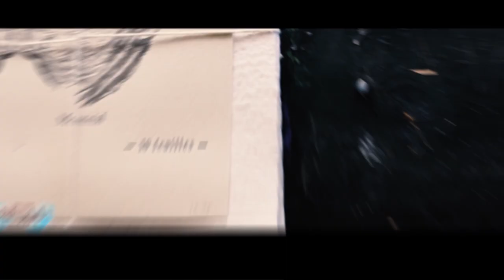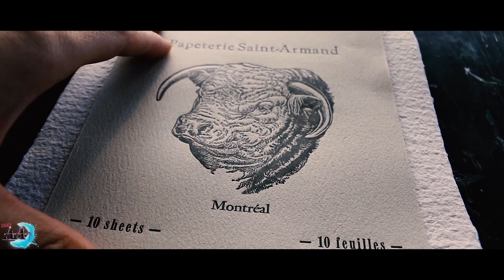🎨Acrylic Painting Video | 🎬Time lapse Acrylic Painting | 🚫Can't Miss This Painting Video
You rally don't want to miss this acrylic time lapse painting it's filmed in a cinematic way.
I love Painting in Acrylics and filming them for you all to watch.

                                 ^If you'd like CLICK this^

Snap chat=

Mikeitart
New Project updates I'm working on.

INFO=

My art has a lot of passion put into it as well as deep meaning.

My art shows the beauty in the dark places we all sometimes go to.

I started my YouTube channel to hopefully spread my weariness of depression and anxiety

I donate a portion of all my earnings through YouTube to Therapeutic Paws of Canada

Thank-you for all the support from my  subscribers and friends and family.

Yours truly,

The Ambitious Artist;